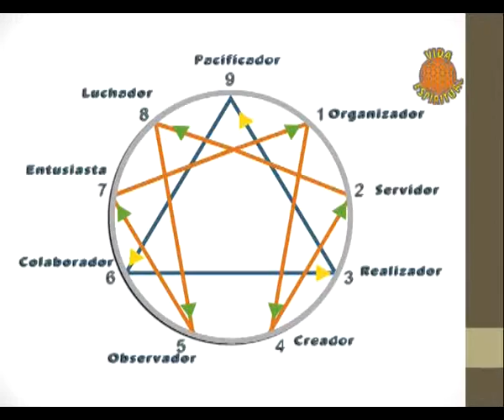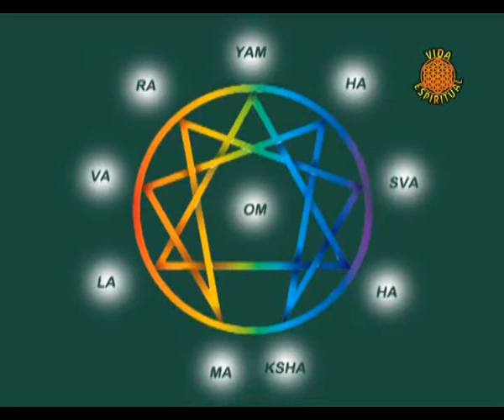MICRO VIDA SANA 19 08 2015